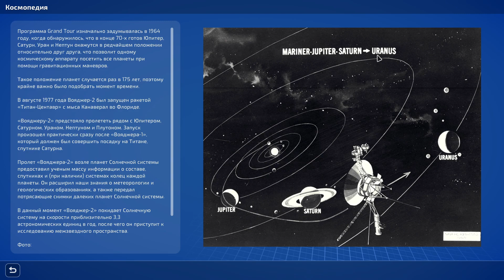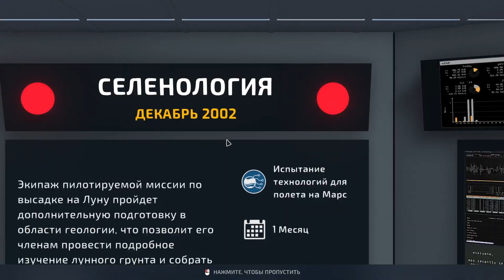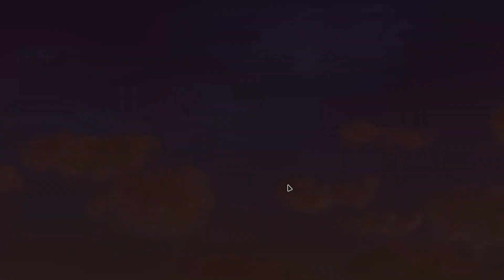Нечем запускать спутники! Прохождение Mars Horizon. Серия 17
Прохождение игры Mars Horizon на русском
Скачать игру

В Mars Horizon вам придется примерить на себя роль директора космического агентства: с первых полетов в космос и до посадки на Марс! Участвуйте в космической гонке: каждое агентство может первым добраться до Луны, если грамотно разыграет свои карты. Реальные проблемы и вызовы ждут!

-Постройте базу со стартовыми комплексами, исследовательскими центрами, пунктами обучения космонавтов и многим, многим другим
-Соберите ракету из сотен доступных компонентов
-Запускайте спутники и пилотируемые космические аппараты
-Пошаговые задания, в которых вам придется побороться за научное признание и общественную поддержку
-Разветвленное древо технологий и ожесточенная конкуренция на пути к Марсу
-Пять уникальных космических агентств со своими технологиями, базами и особенностями
-Возможность создать собственное агентство